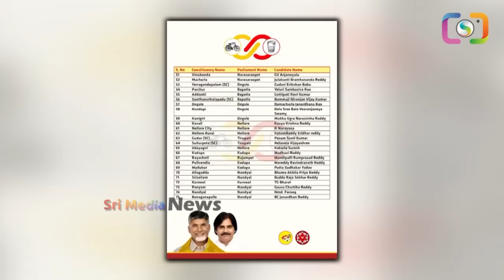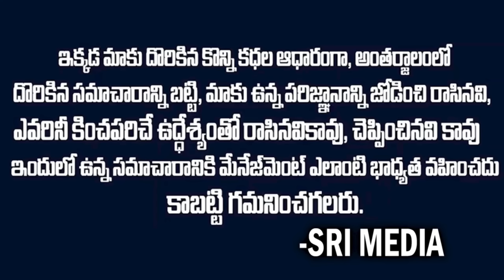Undavalli Sridevi Request To YS Jagan?